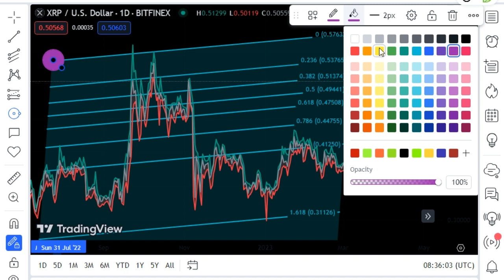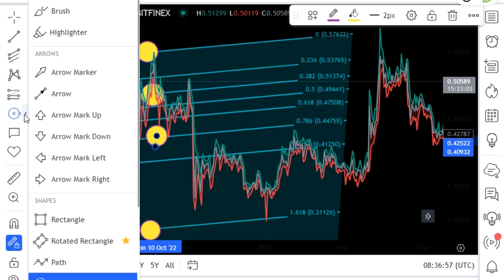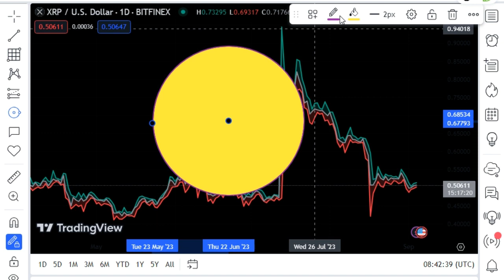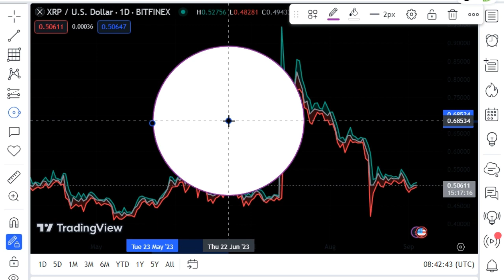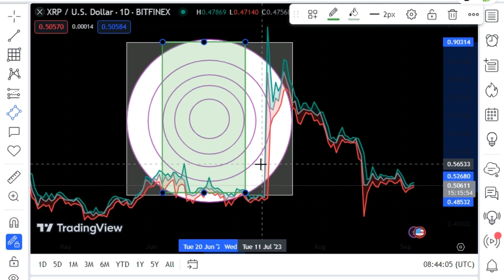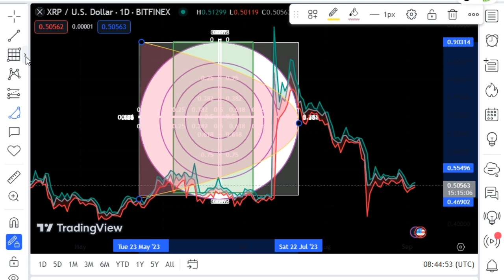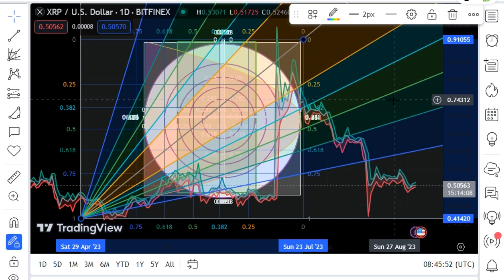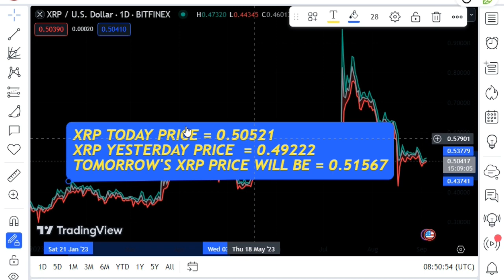XRP 2023 EXPLOSIVE BULL RUN ON PACE TO ECLIPSE 2017 $150 XRP TARGET PARABOLIC JUMP !XRP NEWS TODAY'S